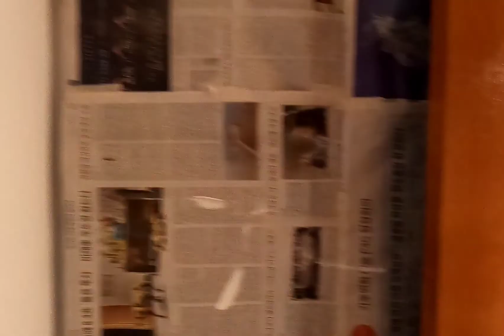Solen Residences Casa Arkitektura AX